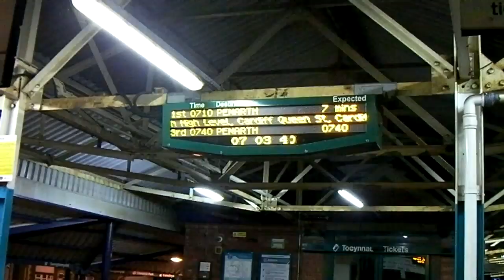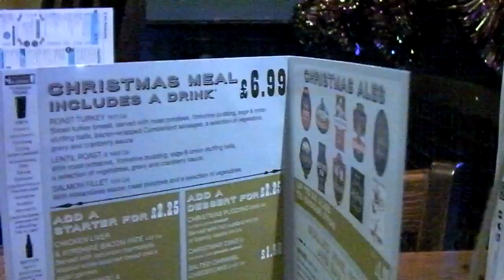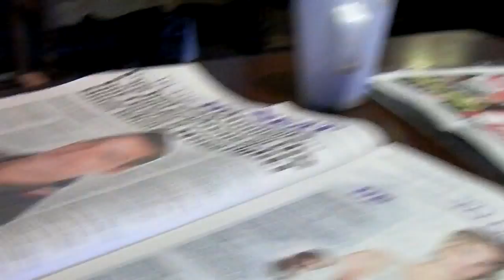First Festive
Off to a semi sunny Merthyr to see Big Carl and have some festive food. A mince pie, some Turkey and a lot of craft beer. Fell asleep on the train coming home again.